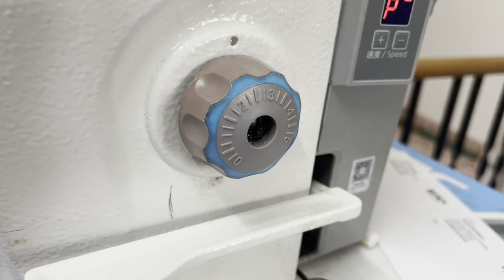Cutting and stitching of baby birthday frock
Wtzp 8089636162